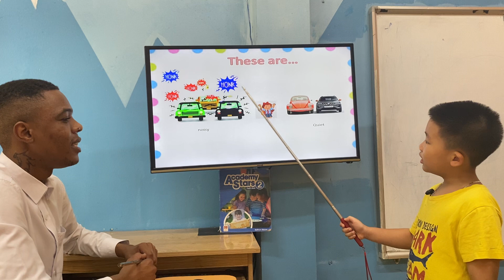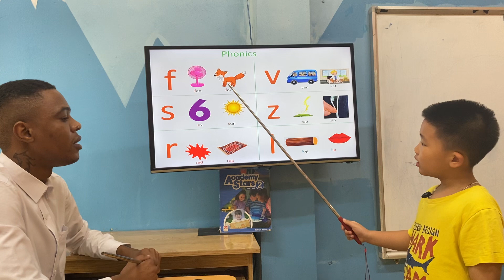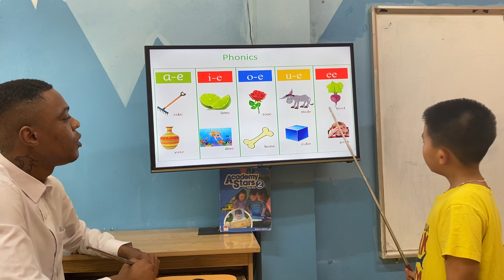NGUYỄN GIA PHONG - LUCAS - BEGINNER B3 - AMASTER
Chúc mừng Lucas đã hoàn thành xuất sắc bài thi nói.
Con tích lũy và ghi nhớ và sử dụng rất tốt từ vựng các chủ đề: công viên, động vật trong sở thú, cơ thể, phương tiện giao thông và đồ chơi.
Con vận dụng linh hoạt các cấu trúc ngữ pháp chỉ vị trí với (in, on, under), câu chỉ khả năng với ( can/can't), kết hợp chính xác các tính từ với danh từ để tạo thành câu và áp dụng tốt các cấu trúc câu "
Is this/ Is that…? Are those../Are these...?."
Con phát âm các âm đuôi và các danh từ số nhiều rất tốt. Con cần chú í phát âm rõ  từ bear, can't nhé!